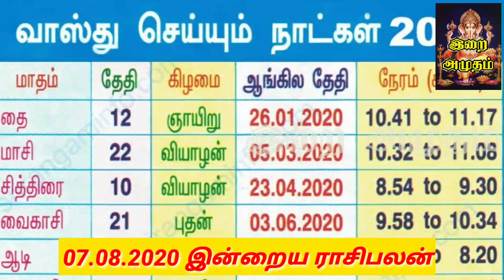7.8.20 இன்றைய ராசி பலன்/ 7.8.20 Indraya Rasi palan in Tamil/ 7.8.20 Today Rasi Palan